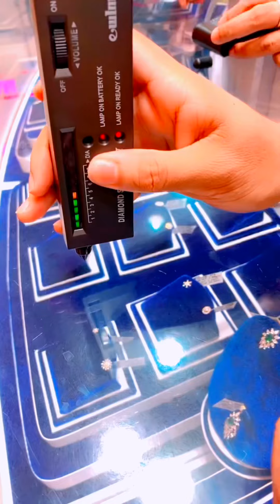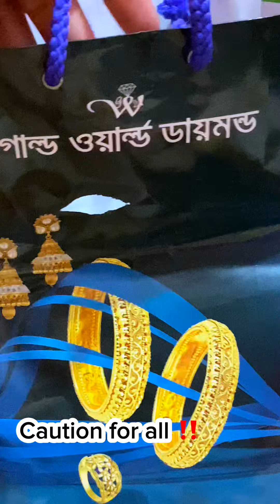ডায়মন্ড কিনতে যেয়ে যা হলো এরপর বাসায় এসে যা দেখলাম 😐😐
অরিজিনাল ডায়মন্ড কিনতে ভিজিট করুন

যেকোনো কেনাকাটায় মধুপাই ভ্লগ বল্লেই পেয়ে যাবেন স্ক্র‍্যাচকার্ড এবং জিতে নিতে পারেন নিশ্চিত উপহার।